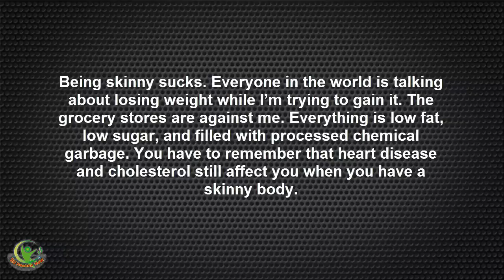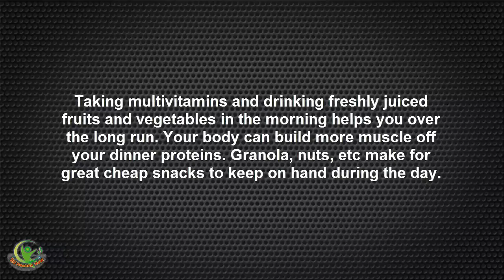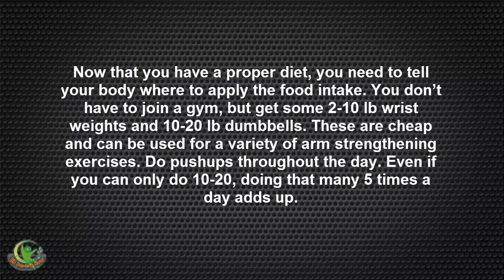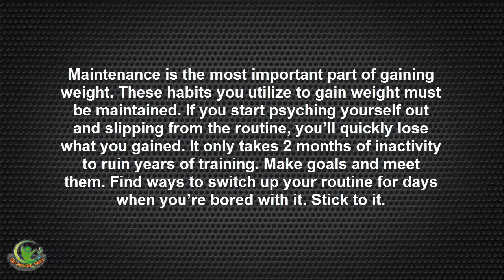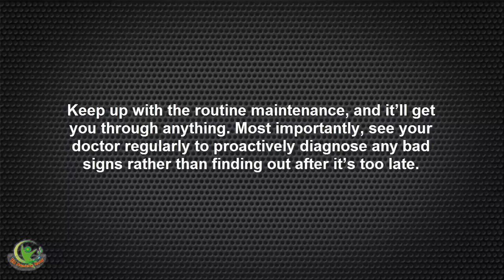Weight Gain: Easy And Effective Tips To Gain Weight.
How To Gain Weight Fast And Say Goodbye To A Skinny Body.

If you don’t know how to gain weight in 10 days and that too for men, read on and you’ll never need to ask this question again.

Some people are born with specific genetic makeup that allows them to build and tone muscles in an almost effortless way. Unfortunately, some of us are born the opposite. That is, we are born with a “skinny” frame. That is not our fault, and that should definitely not be a hindrance to our getting our ideal or dream bodies—one with fine muscles at the right places.